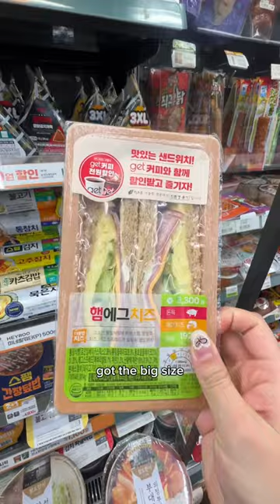best ham&egg sandwich at korean convenience store 😝🤍